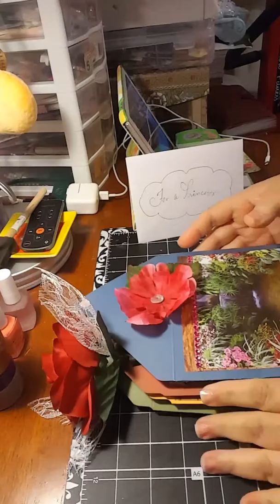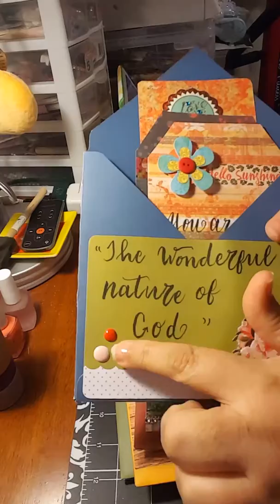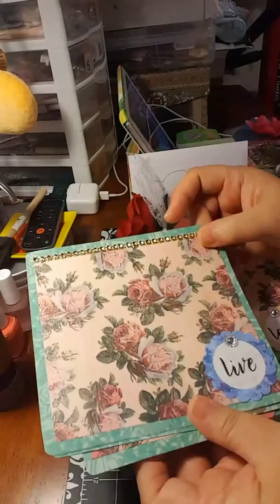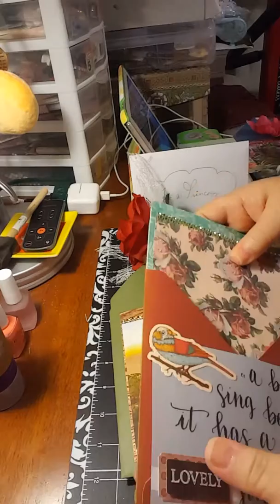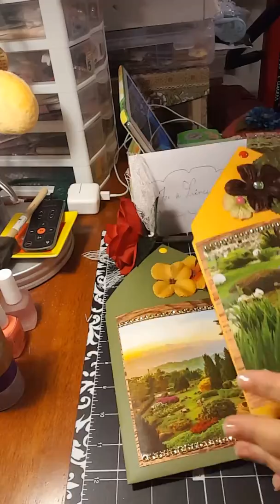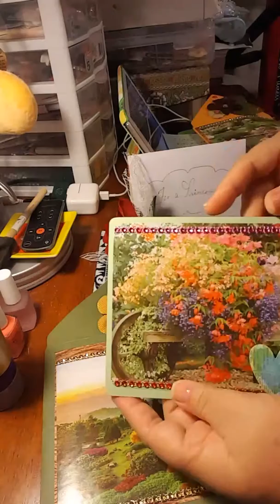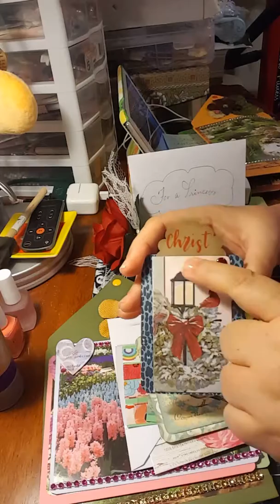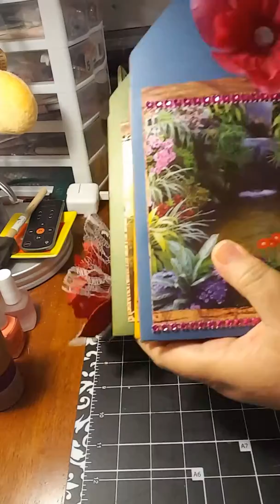🐦🌺🌼🌸🌴👭THIS IS WHAT I MADE FEdith Amores MurphyMurphy FOR THE "WONDERFUL NATURE OF GOD"